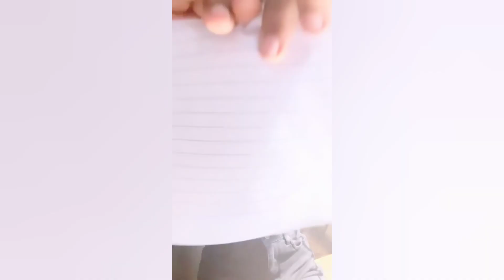Prachi Venkatesh Natasha Hemant new videos compilation - Best Friendship Videos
🙏THANKYOU🙏